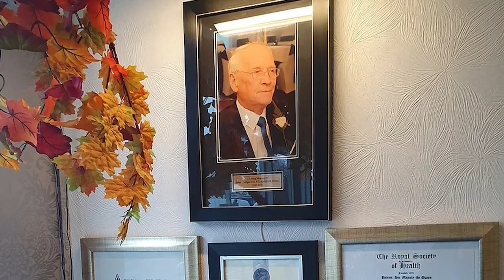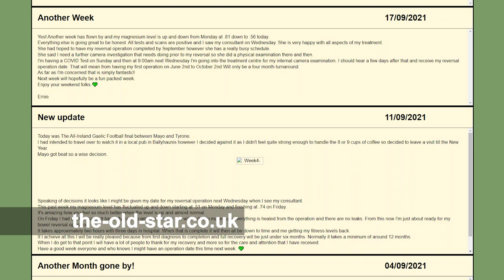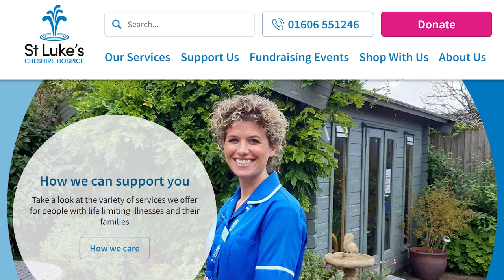The Irish in the UK – Ep 244- Ernie Welch of the Old Star Pub, Winsford & remembering Mark Tomlinson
This week…

In Part 1… Last year, Ernie Welch underwent extensive surgery for cancer. He’s the popular and funny landlord of the Old Star Pub in Winsford. You can’t keep a good man down and Ernie published regular blogs about his fight back, helping others to deal with evil that is cancer. Having had a near death experience and a Holy vision in hospital, Ernie has re-visited his faith and is bouncing back to full health. Together with his friend Rob Allen, they’ve released a song, You’re Not Gonna Win. Hear Ernie’s story and sing along with his catchy anthem to battling on!

In Part 2… In 2020, Mark Tomlinson sadly passed away. This was the height of lock-down and gatherings and funerals were banned, so he was laid to rest with just priests in attendance! Nearly two years on, his grieving parents, Bridget and Michael have spoken to us about their loss and how Mark filled so many people’s hearts with joy. Mark was well known in Birmingham and, had the pandemic not happened, his funeral procession would have filled the streets. We talk to his friends and family and celebrate the life of a very special person.

The Old Star Pub and blogs can be found at… the-old-star.co.uk
Search Spotify for “Ernie Welch” to find You’re Not Gonna Win